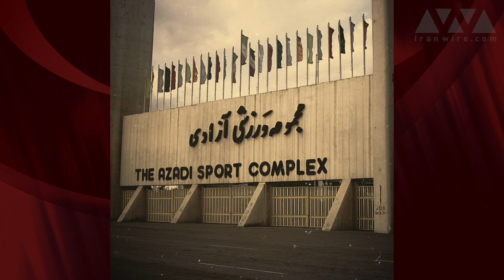Iranian Police Attack Female Football Fans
On June 6 – a day before the FIFA Women's World Cup started started in France – female football fans in Iran were attacked & arrested by police for standing outside Tehran's football stadium. Women in Iran have rarely been allowed to most sporting matches since the 1979